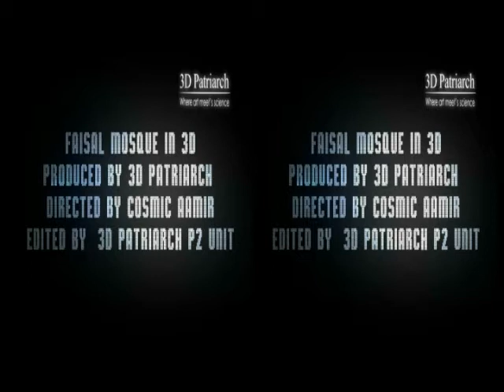Faisal Mosque in 3D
First time Ever 3D Patriarch Presents Faisal Mosque in 3D, Located in Islamabad, Pakistan.

This video is a quick demo by 3D Patriarch for public view. Presented by 3D Patriarch. Taking Pakistan's Film industry to the next level of film making.